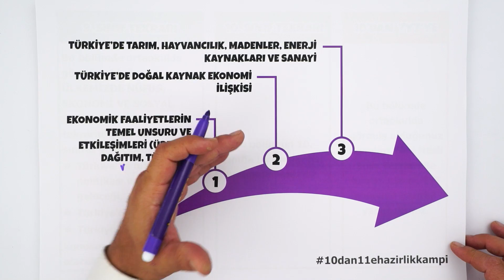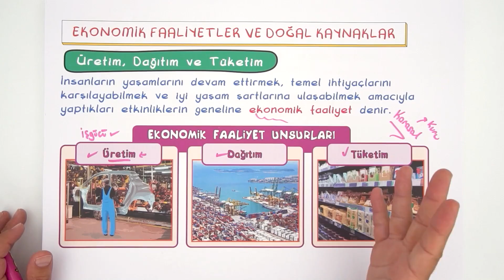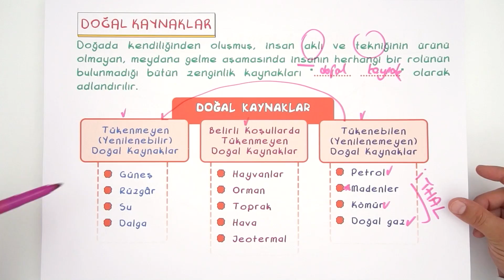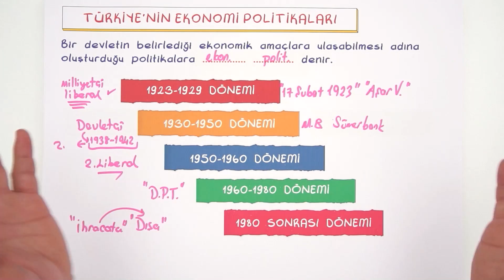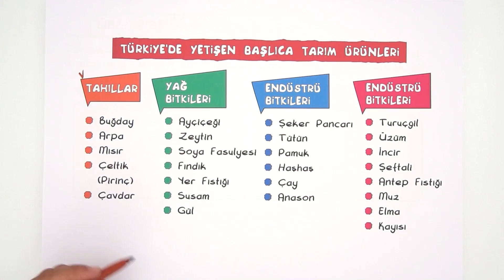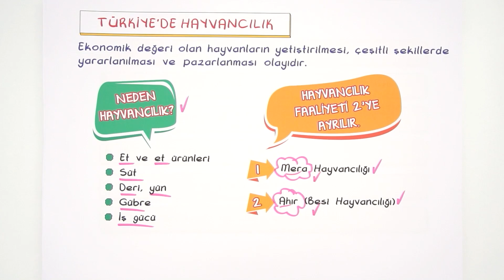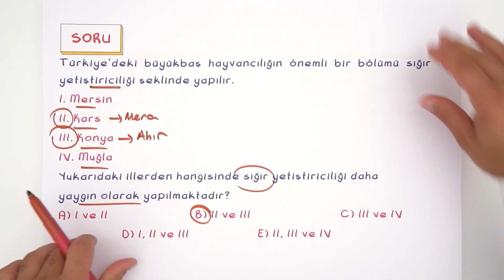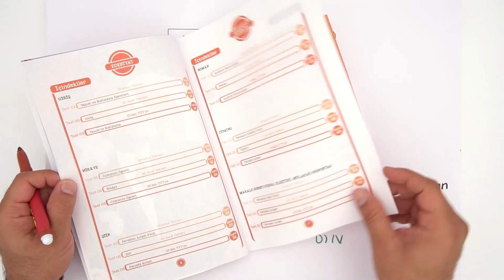Beşeri Sistemler-2 | 10'dan 11'e Hazırlık Kampı ✍🏻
10'dan 11'e Hazırlık Kampı devam ediyor! 10. sınıf konularını tekrar ederek 11. sınıfa bomba gibi hazır olacaksın. Coğrafya dersinde bugün, sizlerle beraber ''Beşeri Sistemler" konusunu öğreniyoruz. Sakın kaçırma! 😎